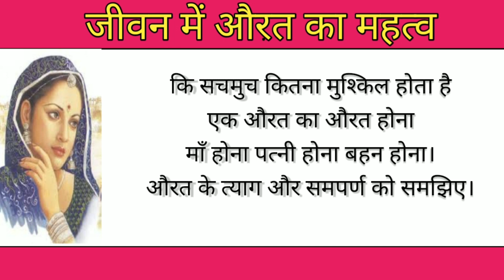जीवन में औरत का महत्त्व | पत्नी | बेटी | बहन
This Channel is shows to you a beautiful natural views. I have tried to show nature likes Butterflies flowers ,gardens ,animals ,wild animals, sea, Devotional and informative Videos etc. What better scene can you imagine .